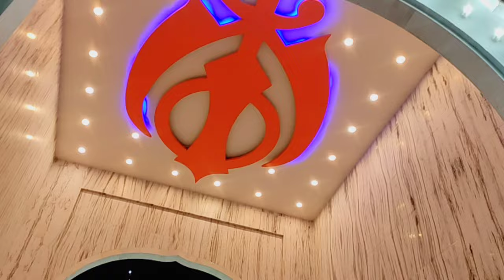Gurudwara Sahib patshahi 10 nada Sahib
Chandigarh gedi
Chandigarh
Trips
Enjoyment Videos
travelling Vlogs
Sartaj Singh Vlogs
Punjabi Vlogs
Punjabi Videos
Funny videos
Funny Vlogs